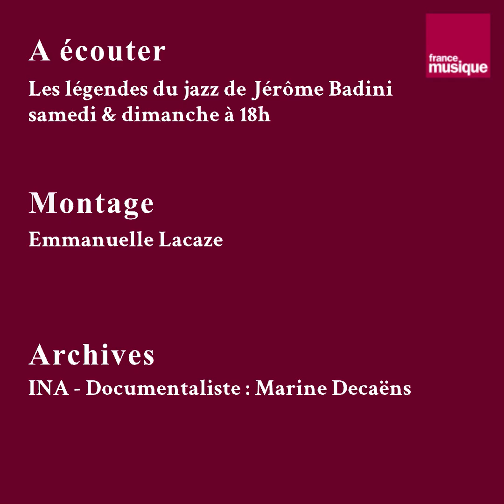Dizzy Gillespie en 1970 à la Maison de la Radio : "Sunshine" de Mike Longo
Dizzy Gillespie en répétition au Studio 104 de la Maison de la Radio en 1970, interpréte "Sunshine" de Mike Longo
Dizzy Gillespie (trompette), George Davis (guitare), Mike Longo (piano), Red Mitchell (contrebasse), David Lee (batterie)